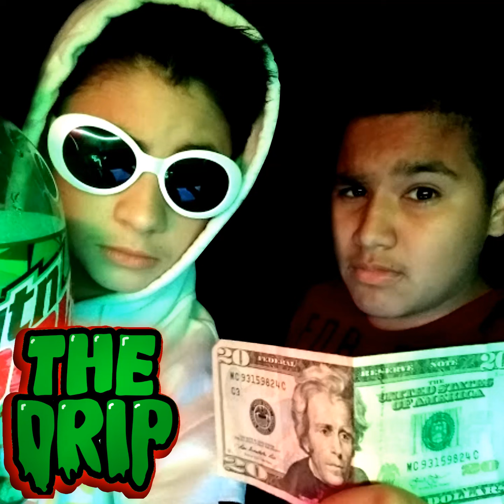The Drip (feat. BEBE CHAYDEN)